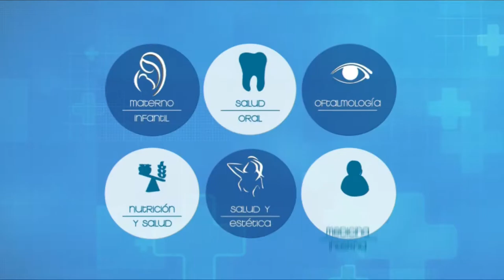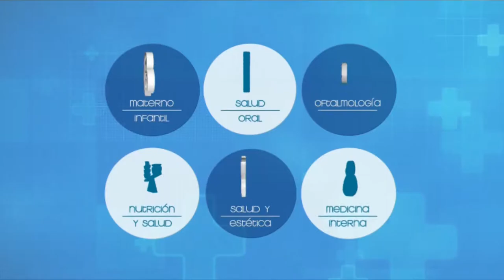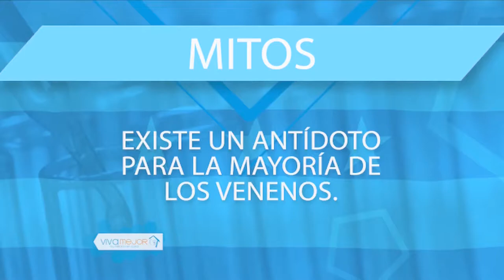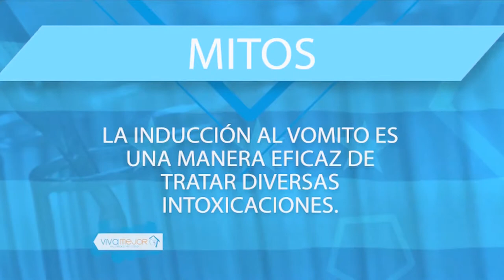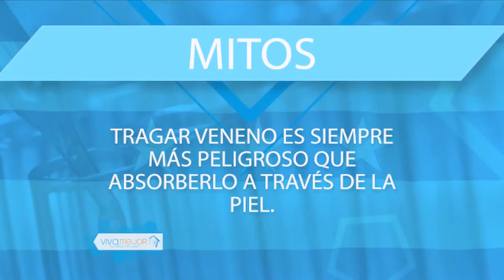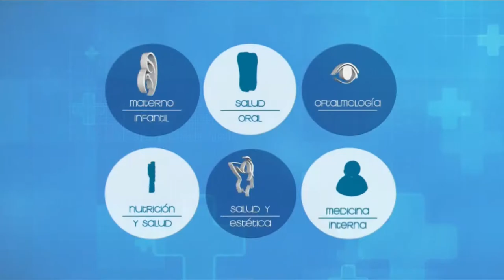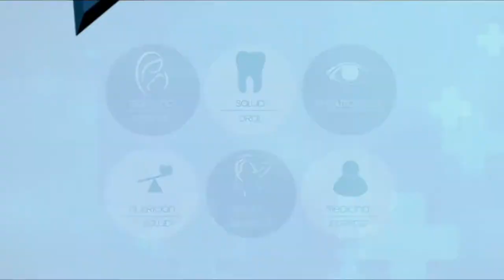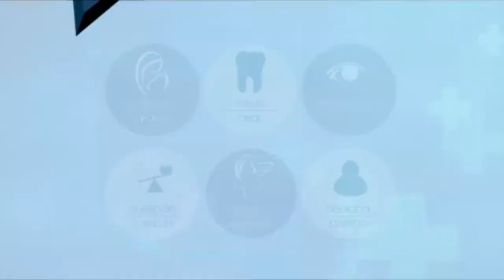VIVA MEJOR | 10-10-2019